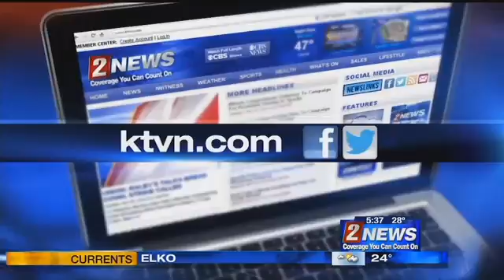11/7/17 AM Live Firearms 101 for Women